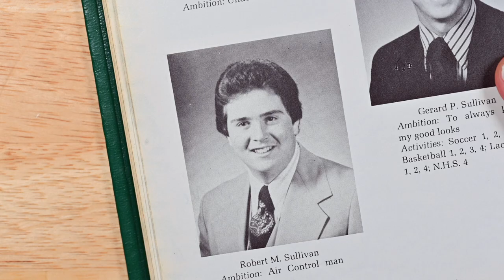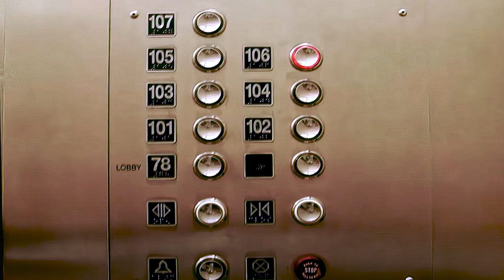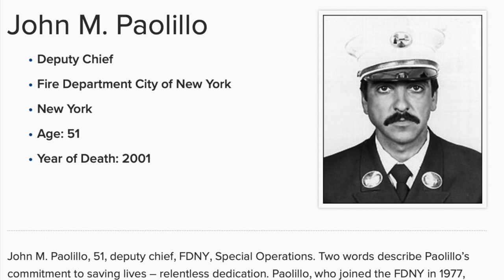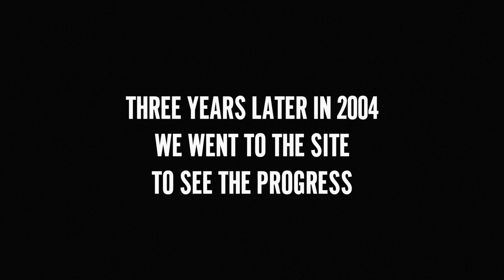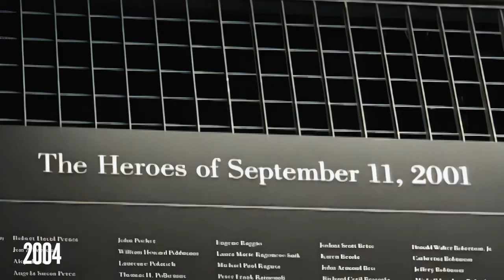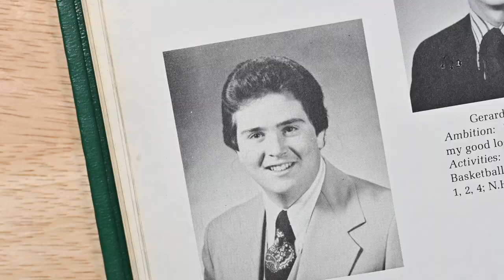9/11 - What It Was Like To Be There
One NYC 9/11 rescue worker, Robert Sullivan,  describes what it was like searching at Ground Zero in the rubble of the World Trade Center Twin Towers. Please look at our other films on our channel.

Hello old friends and new. This is the channel of Jim and Dawn Cutler.

**Monitzation is TURNED OFF for this video. We have chosen to make no money from this little film.

Photos not taken by us are licensed from Getty Images and AP. Images also from the  Department of Homeland Security and FEMA.

This is about 9/11 Ground Zero recovery and Rescue Workers 9/11 - What It Was Like